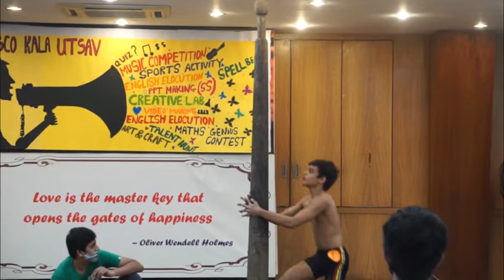DBHS Matunga: Bosco Kalautsav 2021-22 – Talent hunt – Std X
Bosco Kalautsav is a grand annual event in the Secondary school calendar. It is a festival of music, speech, quizzes in Science and Mathematics, talent, Art and Craft, technology etc. The Covid pandemic has forced us to tone down the conduct of this event. This year the Bosco Kalautsav was held online on 28th Aug 2021 with many events drawn up for the students. These included:
Quiz in Science and Maths, Sports activity, Power point preparations, creation of videos, Talent hunt, Art and craft, Singing competition, Elocution and Spell bee. All the students of the Secondary section were engaged in one activity or the other. Some of the competitions witnessed online elimination rounds with the finalists’ performance recorded for the benefit of all the students who would watch them online.
Here is the performance of the finalists at the Talent Hunt – Std X